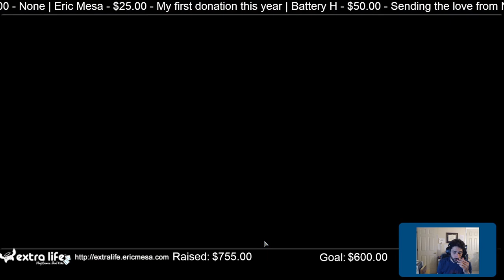ExtraLife Eric Plays Monster Train Ep 06 - Awoken and Stygian